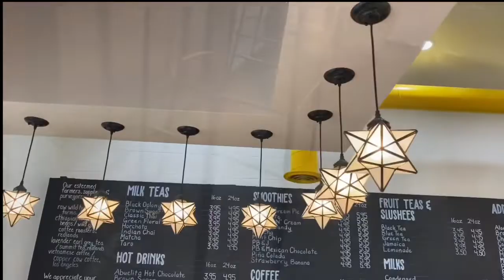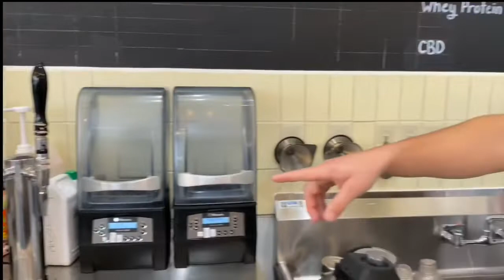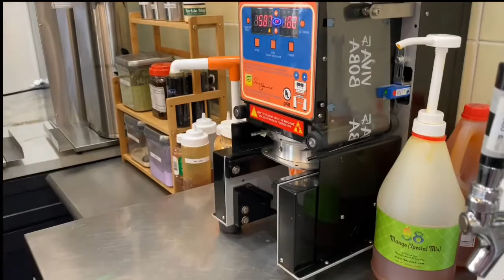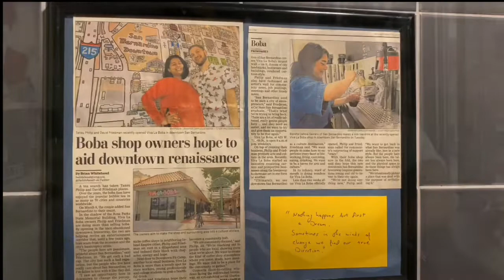Is this Boba Bomb or Bust??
Welcome to the very first episode of “Rissa Eats”! A brand new segment on the Culture Fuzz network where I get to do two of my favorite things... eat and give it a review!

Join me on this episode of “Rissa Eats” as I venture off to San Bernardino where Tansu Phillips and David Friedman have set up their charming boba shop Viva La Boba.

I help introduce the Viva La Boba, Aye Sincere and Mystic Music boba drink collaboration “Berry Syncere” and “Mystic Mocha”.

Follow Viva La Boba ➡️ shorturl.at/adiv7 (@vivalaboba)

455 W 4th Street
Suite A

Don’t forget about their CBD adder 😉

Follow Aye Sincere ➡️ shorturl.at/fkJW3 (@ayesincere)

Follow Mystic Music ➡️ shorturl.at/ntxMZ (@soundsbymysticmusic)

Song  ➡️ “One and the Same” by Mystic & Aye Sincere